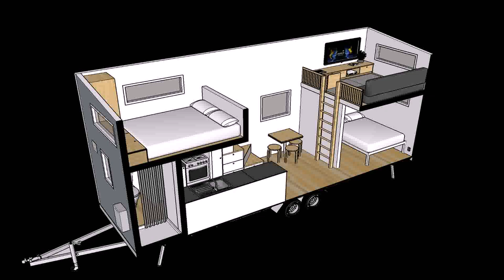Tiny Home Plans Nz - Gif Maker DaddyGif.com (see description)